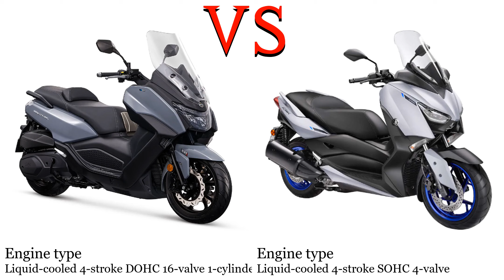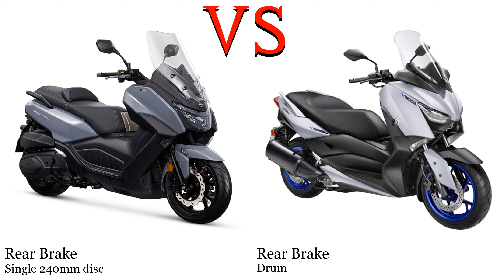Sym Maxsym 400 vs Yamaha X Max 250 Test specification comparison